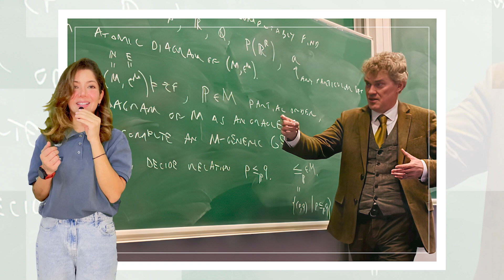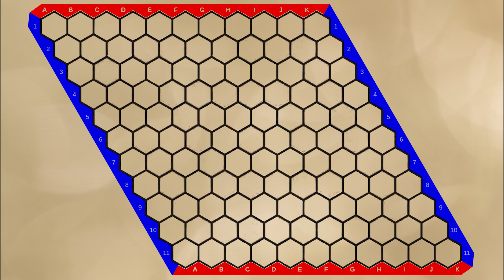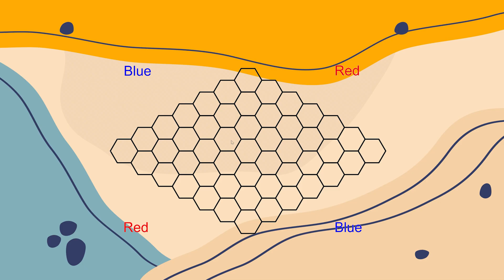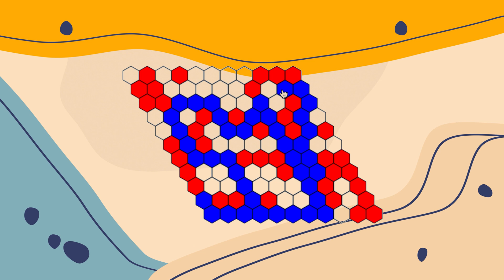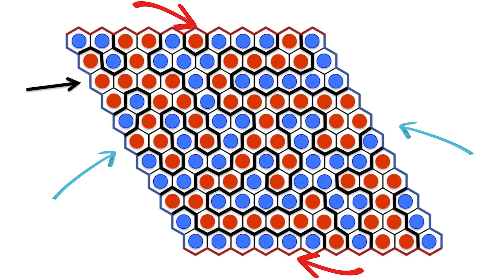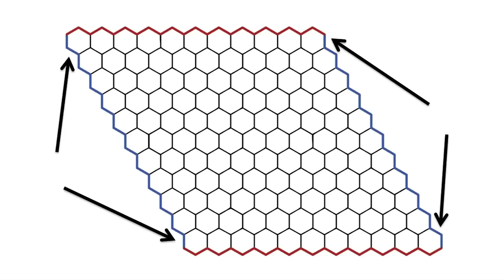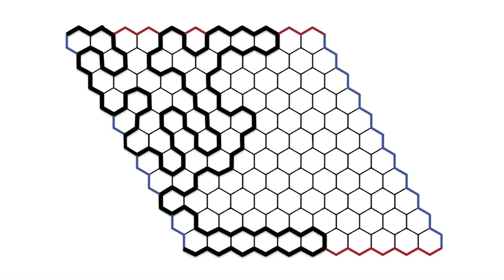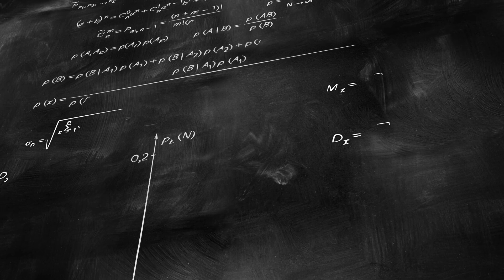بازی Hex چیه؟ آموزش و ترفندهای برنده شدن ♟️🔥| Hex Game Strategy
اگه به بازی‌های فکری و استراتژیک علاقه داری، حتماً باید بازی هگز رو امتحان کنی! این بازی که جان نش عاشقش بود، یه بازی معروف بین ریاضیدان‌هاست و جالبه بدونی که هیچ‌وقت مساوی نداره، یعنی فقط یه برنده داره! 😎

تو این ویدیو نکات و ترفندهای بازی هگز رو یاد می‌گیری و می‌بینی که چطور می‌تونی با یه استراتژی خوب، همیشه برنده باشی. اگه دوست داری آنلاین هم بازی کنی یا رایگان دانلودش کنی، توی توضیحات لینک گذاشتم.

استراتژی‌های بازی هگز خیلی باحاله و با یه تکنیک درست، می‌تونی حریف رو حسابی غافلگیر کنی! پس اگه دنبال یه چالش جذاب و فکری هستی، این ویدیو رو از دست نده.
لینک کانل های من، از اینکه سابسکرایبم میکنید ممنونم:
اینستاگرامم:
لینک دانلود نسخه چاپی:
استراتژی برای احتمال برد:
00:00 هگز، Hex
00:46 آموزش بازی هگز
01:12 نسخه چاپی بازی هگز
01:29 تاریخچه بازی هگز
02:16 قوانین بازی هگز
03:10 قانون تعویض در بازی هگز، Swap Rule
03:52 چگونه در هگز پیروز شویم؟
05:34 چرا ریاضیدان‌ها عاشق بازی هگز هستند
07:29 چرا بازی هگز حالت تساوی نداره
09:59 کاربرد بازی هگز